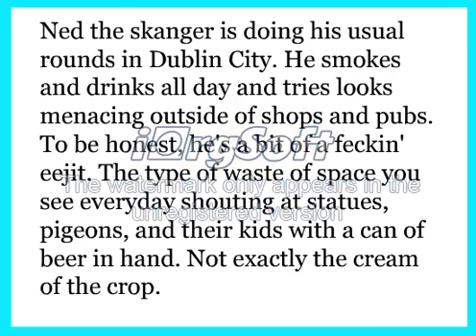Ned's Adventures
Short flash animation piece ‘Ned’s Adventures’ created using Flash. The cartoon follows the exploits of a young delinquent named Ned who is captured by a mad scientist who uses him as a human guinea pig in order to transform him into a young man of respectable character. The animation was intended as a tongue-in-cheek satire on social stereotypes. The following link leads to a storyboard of the events.